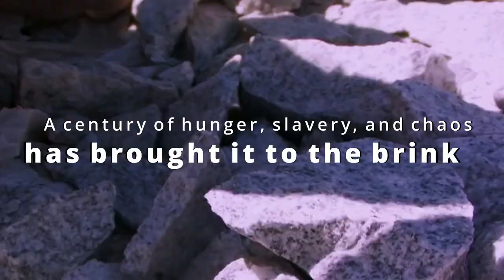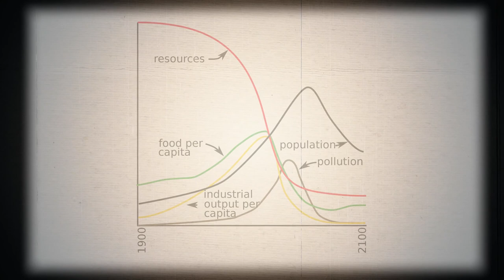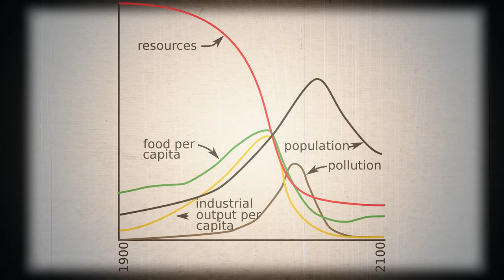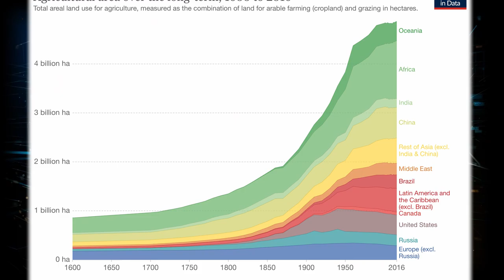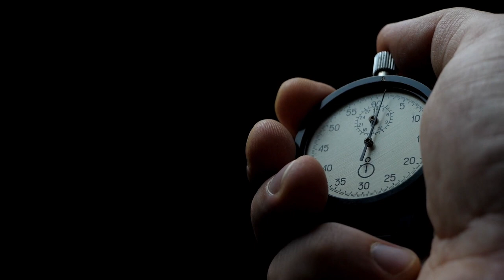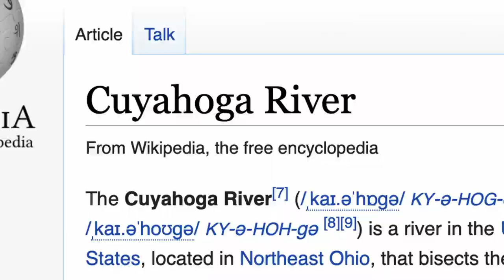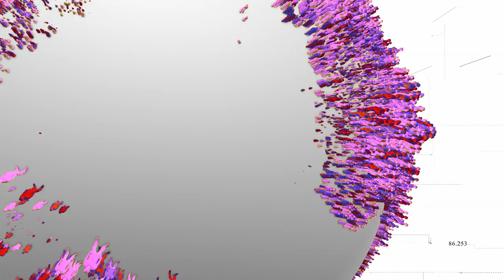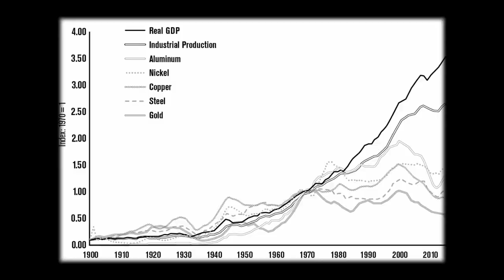The Age of Regeneration: Mars Makes Sense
Rather than being a landscape of death and destruction, the next age of planetary development could the age of regeneration - driven by the technological advancements that will be necessary to establish independent colonies on Mars.

ªº¬˚∆≤≥≤≥ Join the mailing list ≤≥≤≥∆˚¬ºª

We wrote and performed the music in this episode!

Rebounding Fisheries:
Worm, B., Hilborn, R., Baum, J. K., Branch, T. A., Collie, J. S., Costello, C., … Zeller, D. (2009). Rebuilding Global Fisheries. Science, 325(5940), 578–585. doi:10.1126/science.1173146